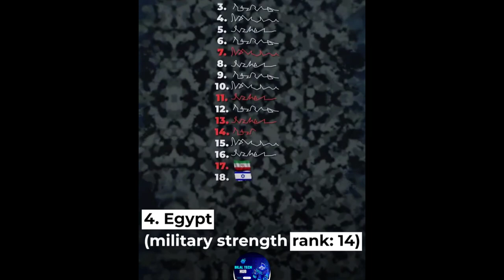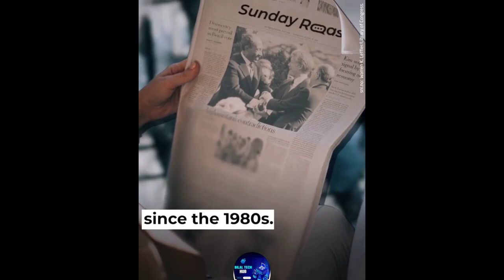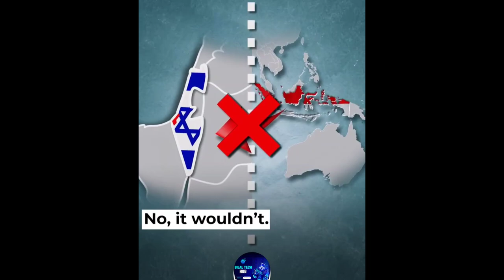Muslim Countries To Attack on Israel? | 5 Muslim Countries that Could defeat Israel | News Update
History shows that every time the Arab side says no, it wounds up with less.
Israel Palestine Conflict | News Update |

Explore the complex dynamics of the Israel-Palestine conflict as we delve into the military capabilities and regional powers that play a significant role in this ongoing struggle for peace and stability. In this in-depth analysis, we assess the strengths and challenges of five key nations in the Middle East and how their actions impact the conflict. Join us for a comprehensive look at the ever-evolving geopolitical landscape in the region and gain a deeper understanding of the forces at play.
Middle East Geopolitics: Analyzing Key Players in Israel-Palestine Conflict

Aerial Attacks
İsrael vs hamas today
israel news
israel war
israel palestine
israel news today live tv
palestine and israel
palestine news today live
palestine video
palestine vs israel military power